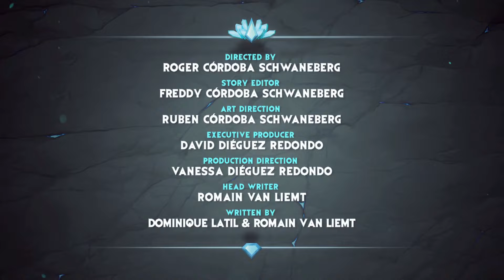Gormiti: Episode 16: All for One!!! 🔥🦋✨| Planeta Junior TV GR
Once they reach the mountain fortress looking for a fragment, the boys are led by Xathor to believe that the castle is hexed...